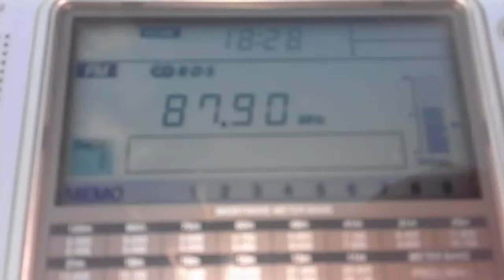RNE-5 JAEN 87.9 MHz Sierra Almadén received en west of algeria